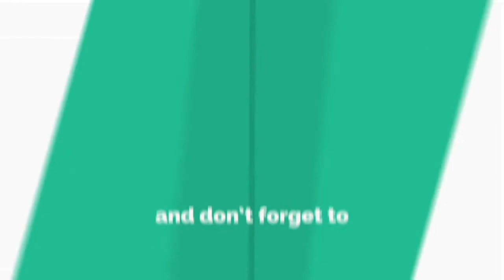Richard Mortimer - Crazy (cover) Nelson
A cover version of "Crazy" by Willie Nelson ... I'm more familiar with the Patsy Cline version, and have probably spun off from that.